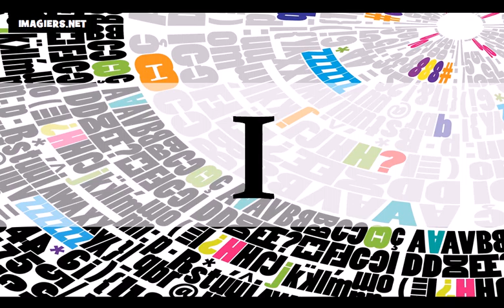học tiếng Pháp